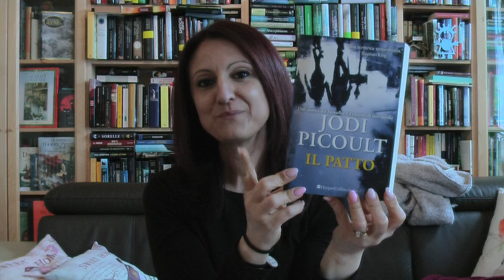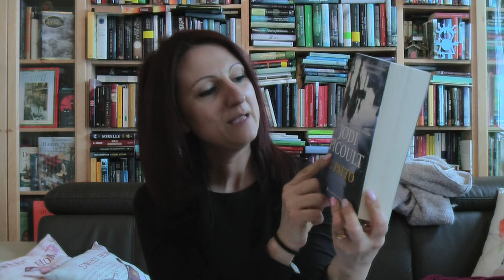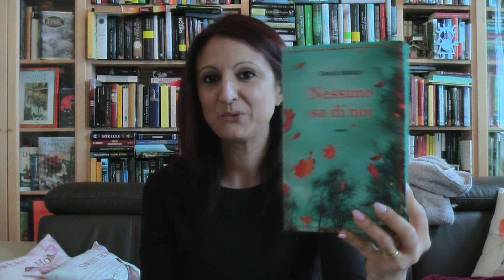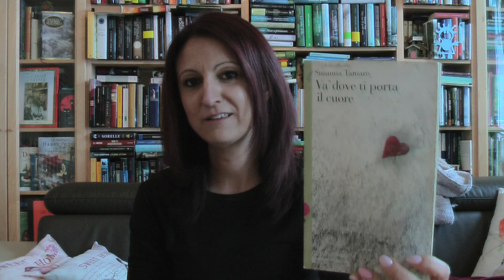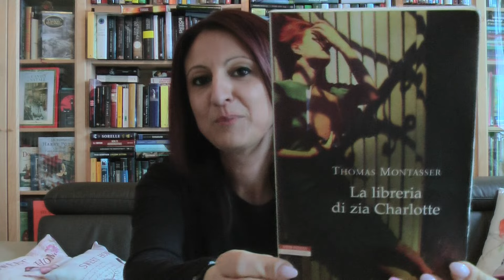Spring book tag in collaborazione con duca von p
PRIMULA: un libro che primo tra tutti spicca nella tua libreria per quello che ti ha lasciato
TULIPANO: un libro con un fiore in copertina o con una copertina che ricorda la primavera
LAVANDA: un libro col titolo di 7 lettere
GARDENIA: un libro che parla di sentimenti profondi, come quelli tra genitori e figli
VIOLA: un libro che ti ha dato molto da pensare o che ti ha aperto grandi interrogativi
ROSA: un libro Con la copertina così bella che te la tatueresti
ORTENSIA: un libro con protagonista una nonna o un nonno
MARGHERITA: un libro semplice ma bellissimo
FIORE DI PESCO: un libro quasi estivo